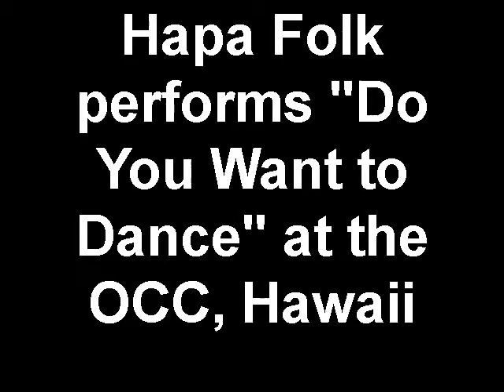Hapa Folk performs "Do You Want to Dance"